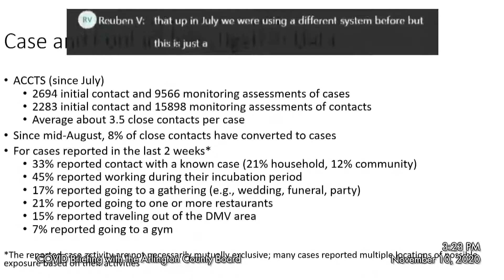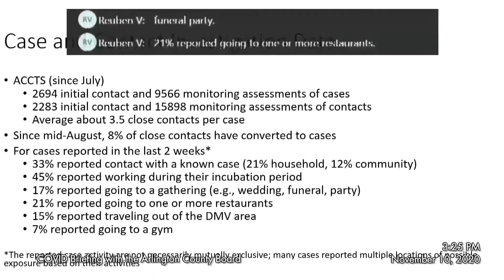Contact Tracing Trends: Arlington County Board COVID Update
Excerpt from the Arlington County Board COVID work session of Nov. 10, 2020.